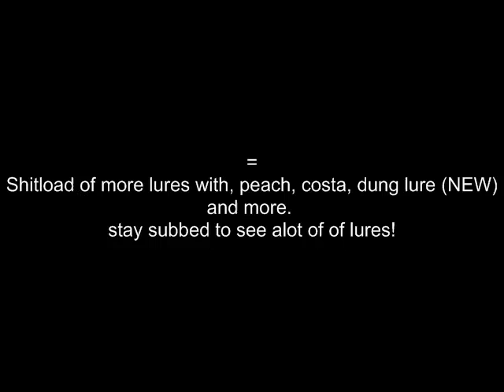Lurescape + Exile =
Lurescape is back and luring with exile! we will be doing costa, peach the new dung lure and more! stay subbed! link to giveaway vid